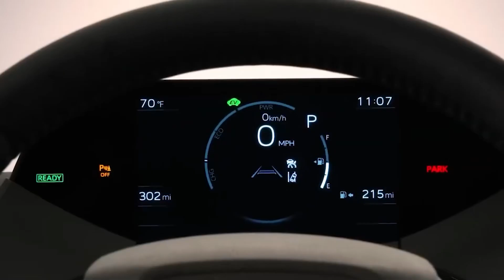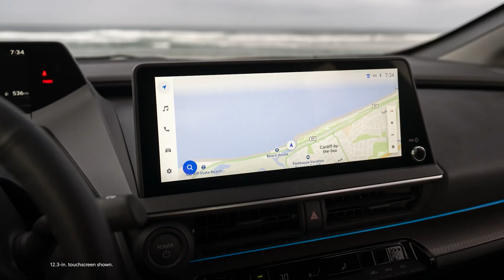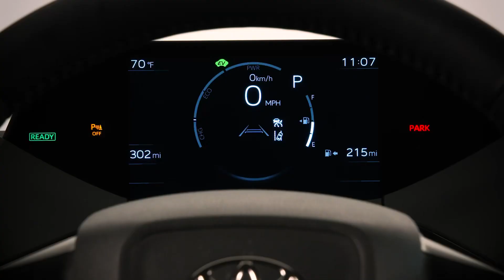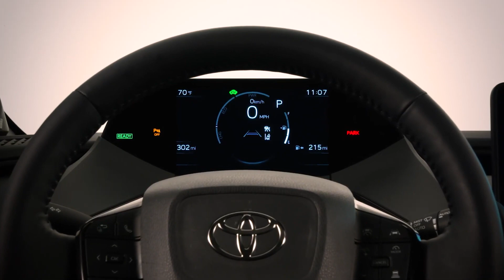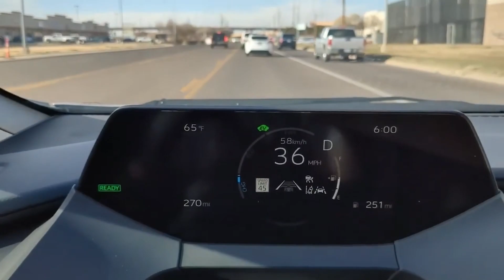Toyota Is HINTING For A GR Prius Performance Trim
Toyota fans are overwhelmed by an image of the front of a car in the Gazoo Racing garage that only gives a brief peek of the car. The Japanese multinational automobile manufacturer may be preparing to create a high-performance racing Prius, according to rumors spread by fans.

The image was included in a news statement issued on May 25 by Toyota Gazoo Racing (TGR), the Japanese automaker's racing arm, which largely discussed its preparations for the 100th running of the 24 Hours of Le Mans, which will take place in France on June 10 and 11. TGR made no explicit comments regarding the image, which is shown with other pictures of racing cars. Even still, speculation about what it might indicate continued among Toyota observers.

Considering that the front bumper and lower intake resemble those of the current Prius and that the image was positioned quite near to the section outlining Toyota's efforts to achieve carbon neutrality. It was speculated that it might be a photo of a new Prius that would be unveiled at Le Mans.

The comment appeared in a paragraph describing an exhibition TGR is to host jointly with the Japan National Tourism Organization and Mazda Motor Corporation. It was placed just above the photo and was made in reference to the events surrounding the illustrious French race: "A concept car equipped with vehicle technologies that have been developed through numerous challenges in motorsports participation will be exhibited."

TGR allegedly dropped numerous hints about the mystery car in the image, all of which pointed to a potential Gazoo Racing Prius. Next month at Le Mans, we'll find out.

While waiting for this new GR Prius Performance Trim, let’s check the 2023 Toyota Prius for now.

As it enters its fifth generation in 2023, the Toyota Prius hatchback "turns over a new leaf"—yes, that's a smart allusion to Nissan's electric vehicle. The Prius has pupated into a stunning butterfly after being arguably the ugliest automobile on the market. The new vehicle has the highest horsepower a Prius has ever produced—up to 196 horsepower. The 194-hp front-wheel-drive vehicle is expected to attain a combined fuel economy of up to 57 mpg, which would also be a Prius record.

A newly renovated interior embraces a more conventional arrangement for the driver's space, with larger screens and an improved feature selection that includes heated back seats as an option. The new Prius has completed its transformation into something that looks very much worth driving with a low roofline, a broad stance, and a low seating position. The Toyota that spearheaded the hybrid movement now faces competition from a wide range of vehicles, including various hybrid SUVs as well as sedans like the Hyundai Elantra Hybrid and Toyota's own Corolla Hybrid.

The fifth generation of the Toyota Prius debuts in 2023 and is completely revamped and improved both inside and out. Every Prius now rides on the latest iteration of Toyota's TNGA-C platform, making it a leaner, more rigid eco-friendly compact with a broader stance and a lower driving position.

With the inclusion of a new 194-hp hybrid powertrain with an all-wheel drive option, the Prius is now faster than many other hybrid competitors while maintaining the same level of fuel efficiency. All-wheel-drive variants have an additional high-output magnet within the rear motor, which gives them 196 horsepower. There is also a 220-hp plug-in hybrid Prius Prime variant available.

The Toyota Prius, which is renowned for its outstanding fuel efficiency, lives up to its green promise. It has a robust lineup of safety features and extras, just like how reluctant it is to stop for petrol.